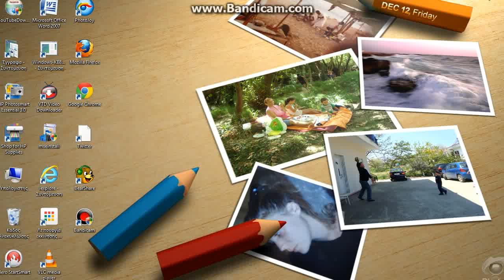rabo4(μια ματια στο hero zero)hero zero gr3 part 1